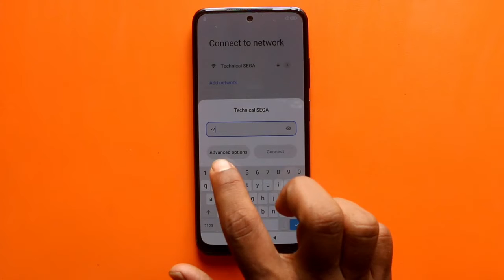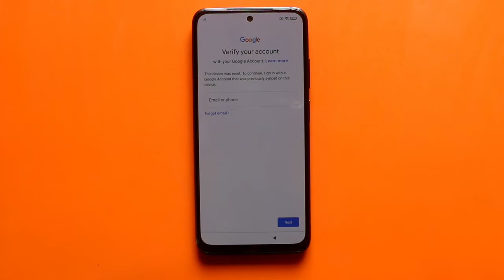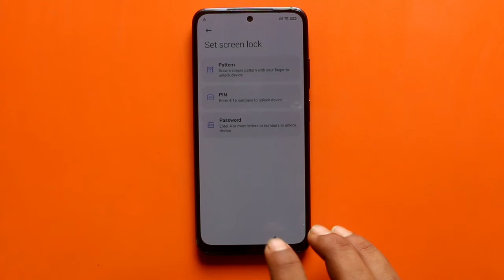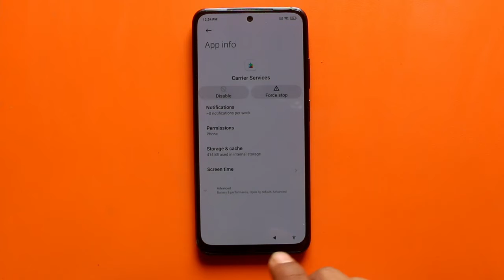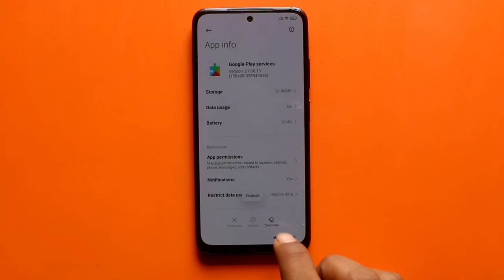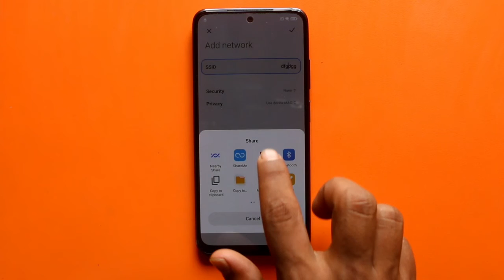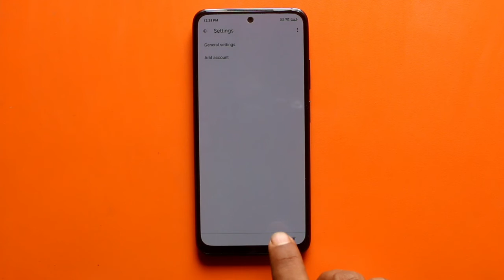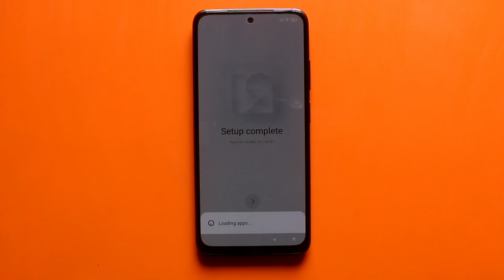All Redmi / Poco Miui 12.5 FRP Unlock/Bypass Google Account Lock Fail To Create Screen Lock/No Apps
How to bypass google account lock on all Redmi & Poco  Miui 12.0.10) without second space not available || Screen Lock not working in this latest security .